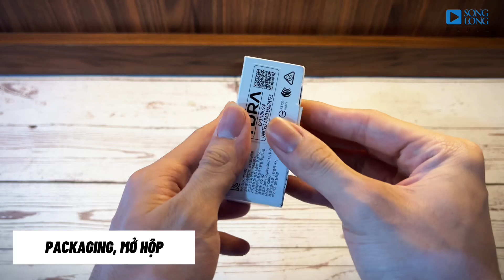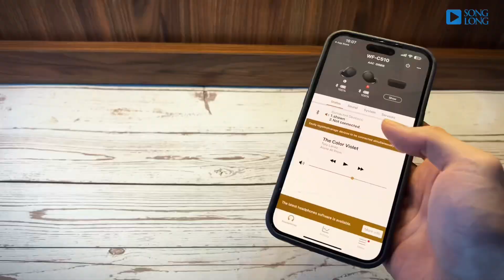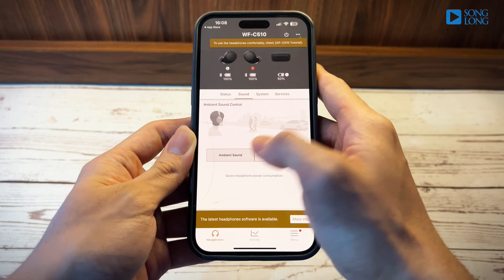Đánh Giá Sony WF-C510 - Cải tiến hay "Cải lùi" ?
Nhắc tới tai nghe không dây của nhà Sony đại đế thì chắc hẳn anh em sẽ nghĩ ngay tới các line-up sản phẩm lừng danh của hãng như WH, WF1000XM3, 1000XM4…. Nhưng mức giá khá cao và khó tiếp cận tới phần đông người dùng. Và trong một vài năm trở lại đây, có vẻ  hãng nhận ra điều này, nên Sony đã đưa ra các mẫu tai nghe True Wireless có mức giá chỉ loanh quanh từ 2-3 triệu đồng như chiếc WF-C500 hay là C700. Và mới đây nhà đại đế mới ra mắt thêm một mẫu nữa, Sony WF-C510, liệu đây là bản nâng cấp đáng giá kể từ chiếc WF-C500 hay là bản “cải lùi” của đàn anh C500? Anh em cùng mình tìm hiểu nhé

Nội dung:

0:00 Mở đầu
0:40 Mở hộp & Packaging Sản Phẩm
1:15 Thiết Kế
2:22 Tính năng
3:15 Pin
3:56 Kết Nối
4:20 Xuyên Âm
4:50 Kết nối App
5:30 Mic đàm thoại
6:24 Chất âm
9:30 Kết

SONGLONGMEDIA
Shop 1: 93 phố Trung Liệt, Đống Đa, Hà Nội.
Shop 2: Số 98.F phố Nguyễn Thái Học, Ba Đình, Hà Nội.
Shop 3: 12 ngõ 860 phố Minh Khai, Hai Bà Trưng, Hà Nội.
Shop 4: 12 Ngõ 282 Nguyễn Khoái, Hai Bà Trưng, Hà Nội.
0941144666 Phone, Zalo, iMess, Viber